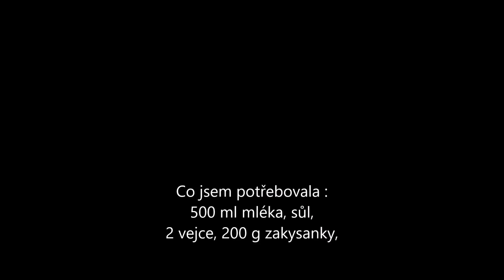Domácí sýr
První pokus.